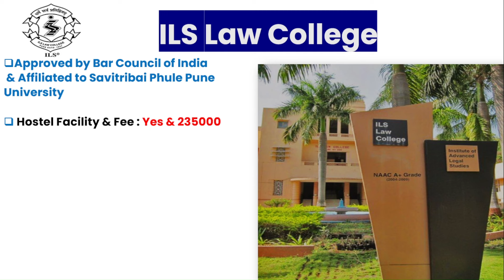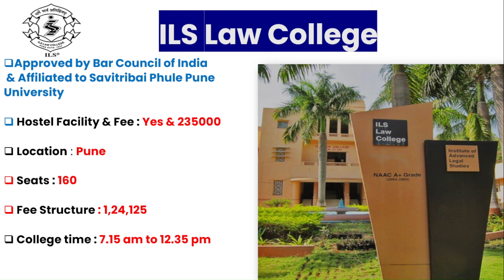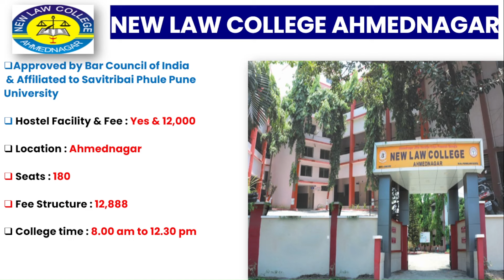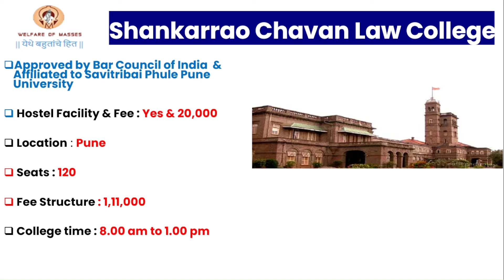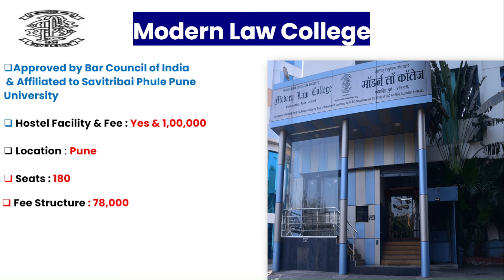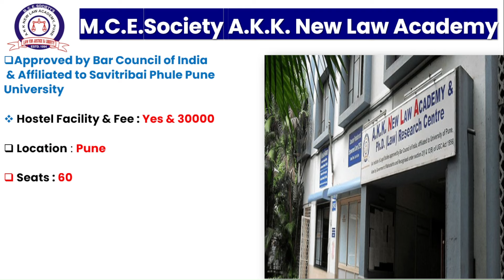MH LAW CET (3 Yrs) 2024 - Pune Best Top 14 Law Colleges | Best Law College in Pune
In this video we will discuss the Best Top 14 LAW Colleges in Pune:-

Hostel Facility/Location/Seats/Fee Structure/College time/Placements

S.N.B.P. Law College
Balaji Law College
Sinhgad Law College
Abhinav Education Society’s Law College
M.C.E. Society's A K K New Law Academy
Shri Shivaji Maratha Society's Law College

MH LAW CET (3 Yrs) 2024 - CAP ADMISSION PROCESS | Step by Step Law CET Admission Process 2024 |